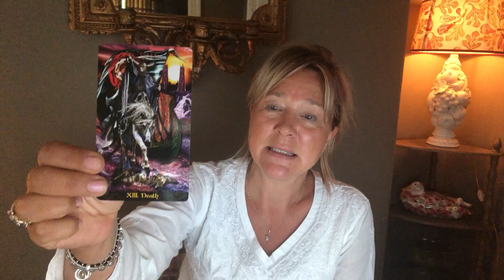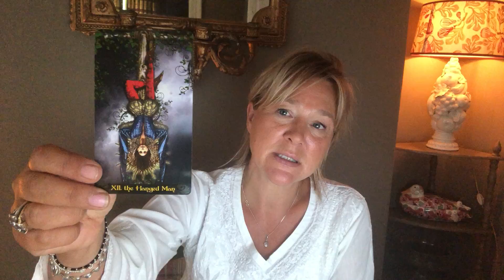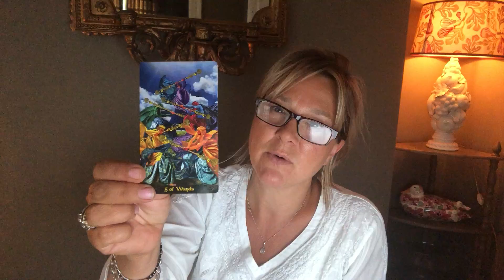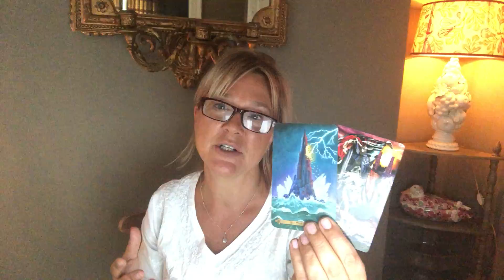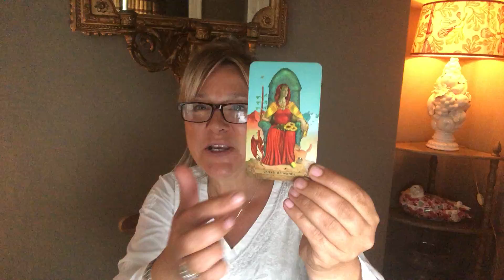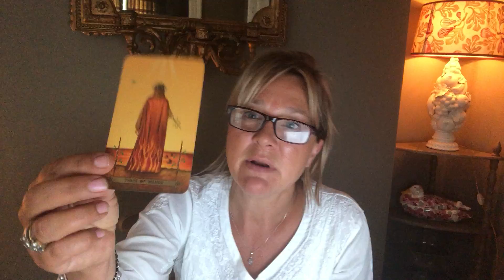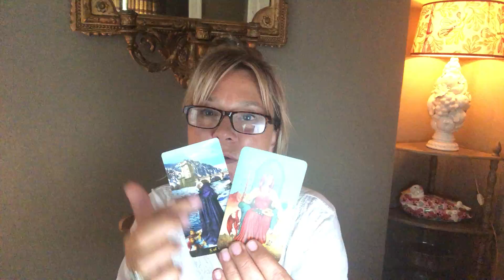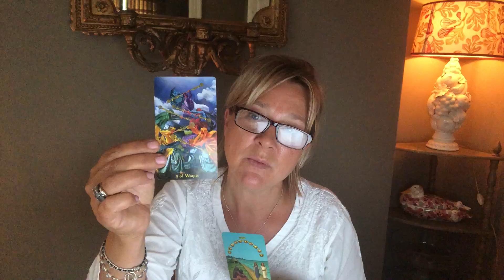CANCER - They are holding the space for you so let go of regrets/remorse 12 - 19 July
Welcome, I'm delighted that the universe has led you here!

I love to read for love, love of another but most importantly love of oneself as you cannot pour from an empty cup! In England, there is also nothing a good cup of tea and a natter with a friend can't help. This is that little natter over a cup of tea with Spirit.

This is a six of cups soulmate reading to see where both you and your soulmate are on your journeys.

If you would like to have a personal online reading, you can book via my or get in contact via . I am currently offering a special introductory rate of £30 for an hour's reading.

Love
Victoria x